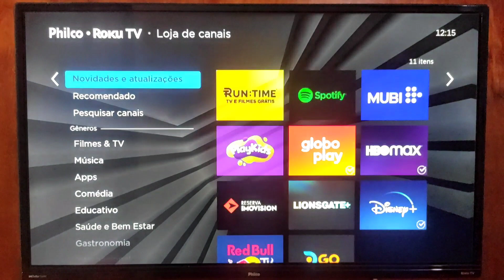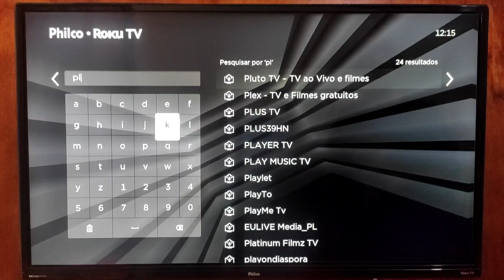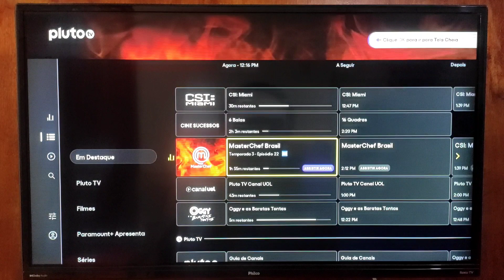Como ter vários canais sem usar antena externa na sua Roku.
Aumente sua renda: invista em oportunidades lucrativas agora! 💼✨
*Link do site da nossa Lojinha:*

Tenha vários canais na sua roku sem precisar de antena externa só usando internet.

Se esse vídeo te ajudou de alguma forma, contribua no botão *Valeu de mais.♥️*
Em breve farei vídeos exclusivos para pessoas que fizeram perguntas com o valeu de mais.

*Não deixe de ver outros vídeos para Roku:*

ou pelo link abaixo.